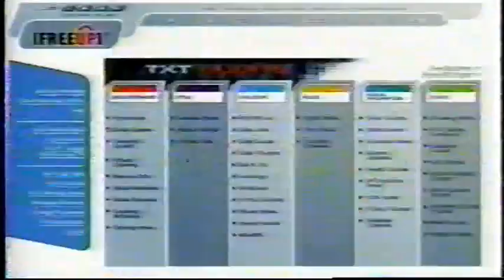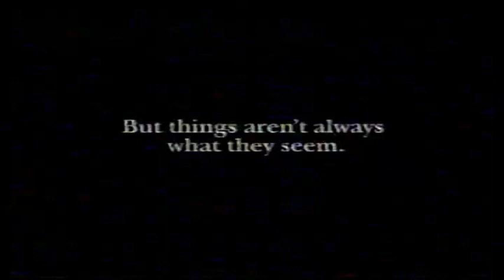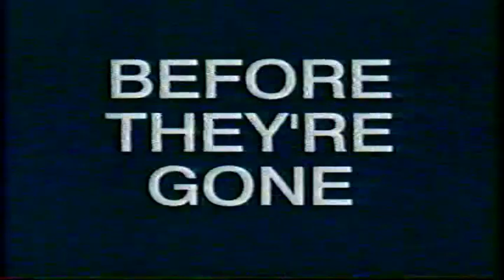FOX 5 December 1st 2002 Commercials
Commercial block from December 1st, 2002, as recorded off KVVU FOX 5 in Henderson and Las Vegas. This set comes during an episode of "Malcolm in the Middle," and the Season Premiere of "Andy Richter Controls the Universe." Many FOX network Promos, especially for upcoming reality TV shows like "Joe Millionaire," and "American Idol." Theatrical trailers for "Maid in Manhattan," and "The Hot Chick," as well as the home Video DVD releases of "Spider-Man" (2002) & "Lilo & Stitch" (2002). Local Love for Walker Furniture, and United Nissan. Also, some Fun Video Game console releases like "Metroid: Prime," and "Sly Cooper" for the Playstation.